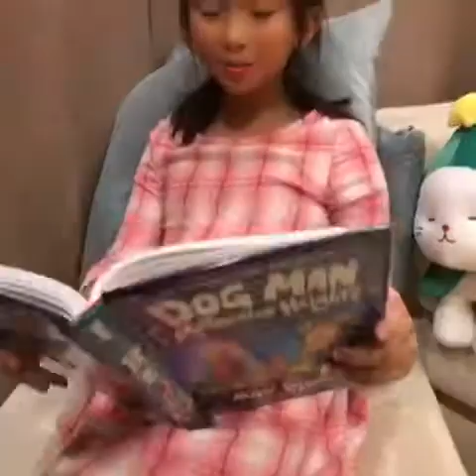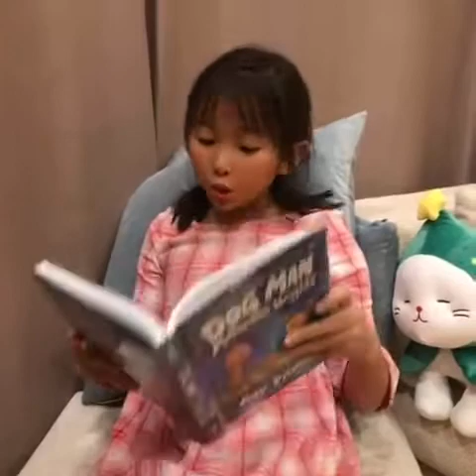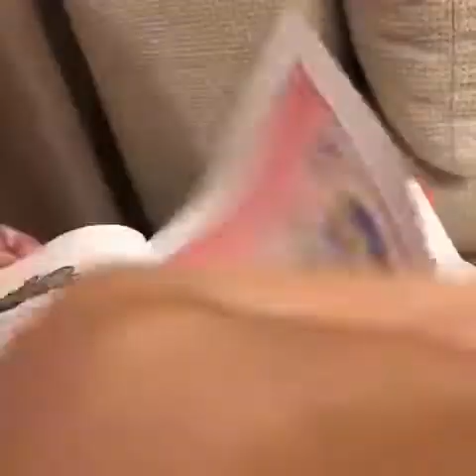Nicny is reading 3 of her favourite parts in the latest Dogman Book, Mothering Heights by Dav Pilkey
She is reading the comic at home leisurely and comfortly in her own way & style. I just love the way she read. Credit to Dogman and its publisher and writer and illustrator. More of Dogman and the comics from the writer Dav Pilkey, please visit the